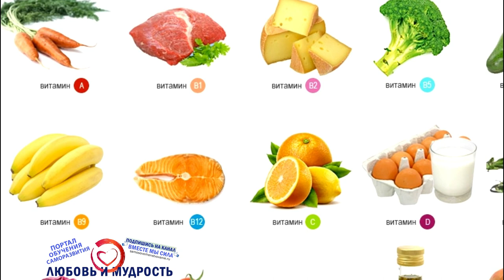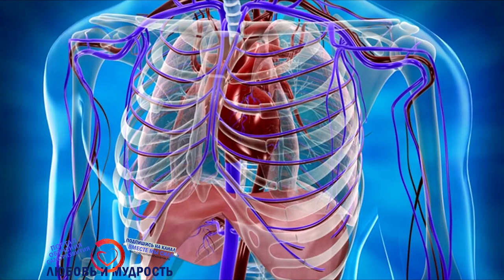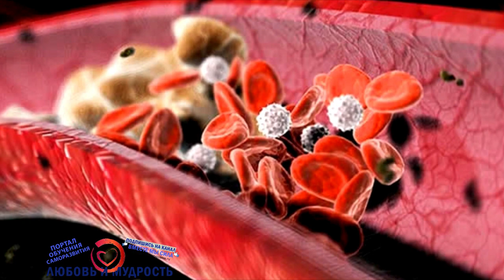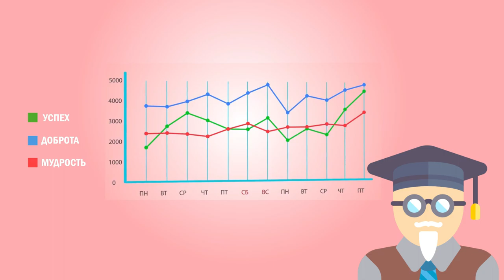Египетский Желтый Чай Хельба Польза и Вред. Пажитник Сенной полезные свойства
Сегодня мы расскажем про Желтый Египетский Чай Хельба. О пользе и вреде желтого чая хельба. Поговорим про полезные свойства желтого чая и рецепты приготовления чая хельба для здоровья детей, мужчин и женщин и многое другое интересное про полезные свойства и противопоказания желтого чая хельба. От чего конкретно полезен желтый чай, от  каких болезней помогает пажитник сенной и много другое, а также в следующем видео смотрите про пользу Иван чая и чая с имбирем.

А для тех, кто хочет перечитать и ознакомится с содержанием данного видео внимательнее, то печатную, вернее текстовую версию вы можете найти на нашем официальном сайте по ссылке